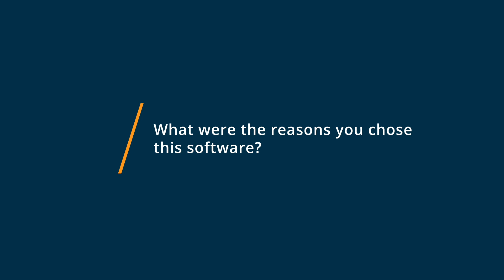ESET Endpoint Security Review: Eset for centralized antimalware management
💡📘 Interested in ESET Endpoint Security? Browse ESET Endpoint Security reviews, pricing and compare with popular alternatives

Unbiased ESET Endpoint Security Review 2021.

Endpoint security tool that eliminates various types of threats, including viruses, malware, ransomware, rootkits, worms and spyware using anti-spyware, anti-phishing, web control, anti-spam, and botnet protection with remote management capability.